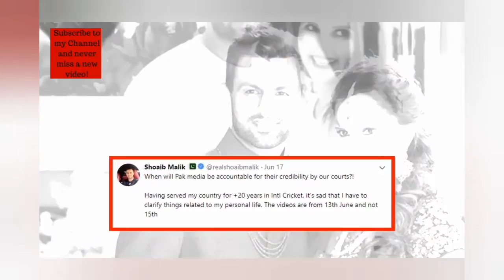shooaib malik and sania mirza hotel smoke Video Before Pak Vs Ind Match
shoaib malik and sania mirza hotel smoke Video Before Pak Vs Ind Match ||